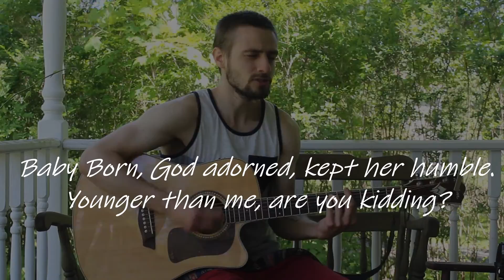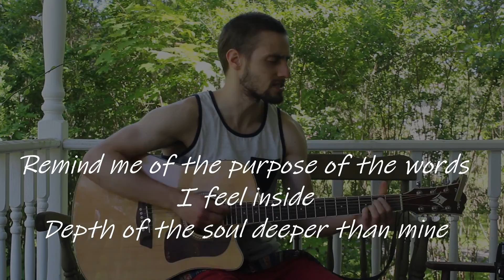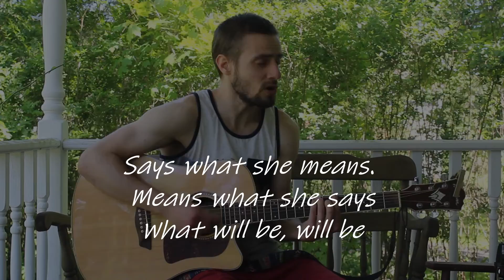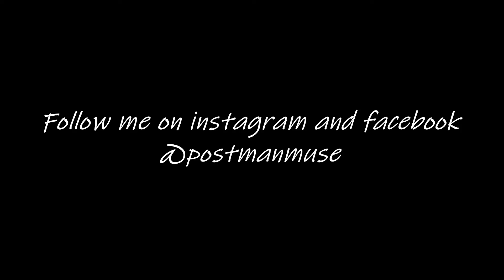"Ms. Lauryn Hill" - Sunday Postman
My newest Sunday Post, all inspired and thanks to Lauryn Hill. She has inspired me tremendously as a trailblazer and liberator and cultural voice. Enjoy. Peace

I DO NOT OWN PHOTOGRAPH OR ADDITIONAL AUDIO OF LAURYN HILL